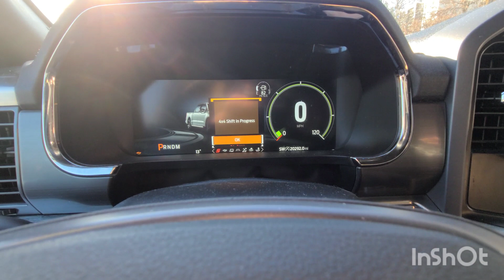2022 F-150 5.0L V8 0-60 & Top Speed Acceleration(Lariat)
2022 F-150 Lariat SuperCrew 4x4
5.0L Coyote V8
10 Speed Automatic
POV quick interior review
0-60 and 65-100 MPH(ish) In Sport Mode 4A
Bone Stock.